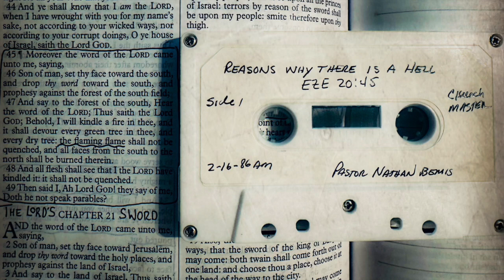Nathan Bemis - Reasons Why There Is A Hell! (2-16-86)